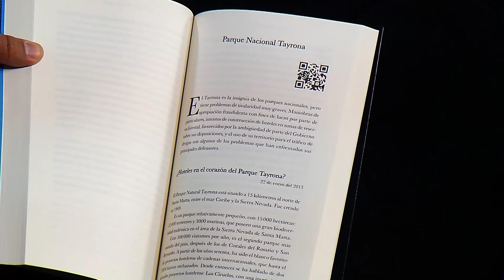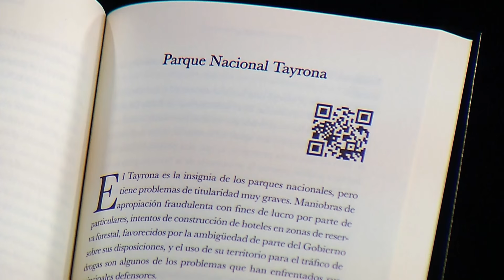La Otra Cara con Juan Lozano: Mauricio Gómez y los 20 años del asesinato de Álvaro Gómez Hurtado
En La Otra Cara de la Moneda, Juan Lozano con su invitado Mauricio Gómez, quien habla del asesinato de su padre Álvaro Gómez Hurtado, en la conmemoración de los 20 años de su magnicidio.